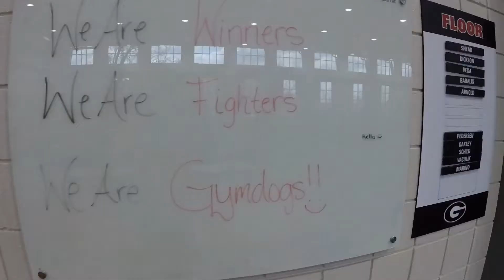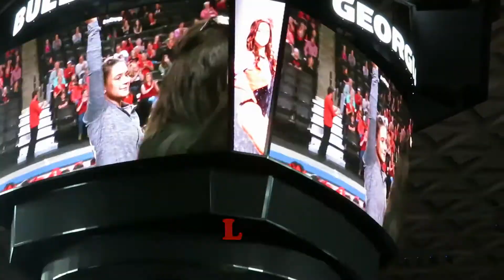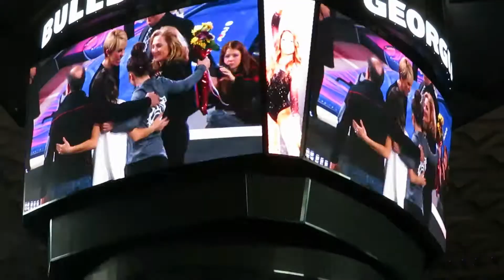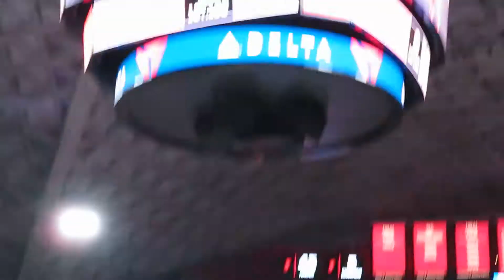Georgia Gymnastics All Access Vlog (The Super Fan Experience)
We love going on daddy daughter dates to watch the University of Georgia Gymdogs. Well this time we got the full Gymdog experience. We had inside access to the gymnasts and their whole day! From make-up to warm ups to a front and center seat when competition time finally rolled around. And we were allowed to vlog the whole thing! So come along with us and see what it's like to be a collegiate athlete on game day!